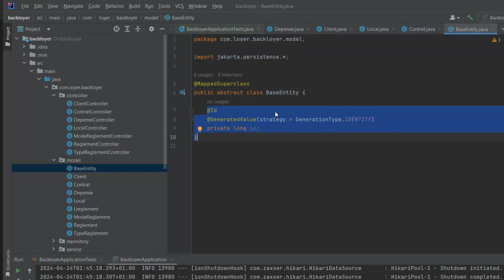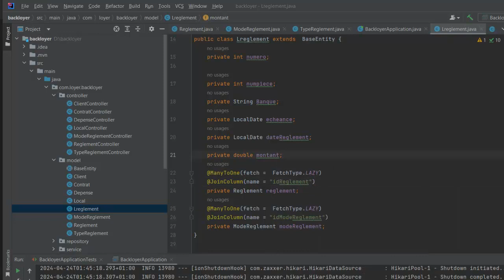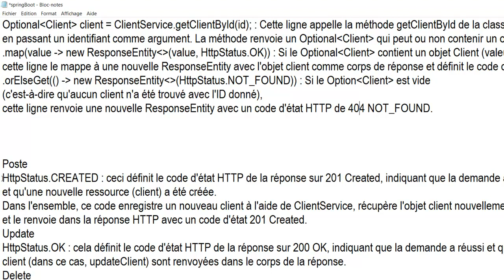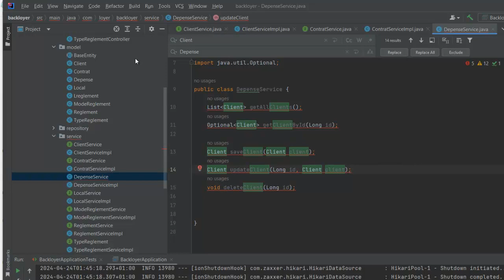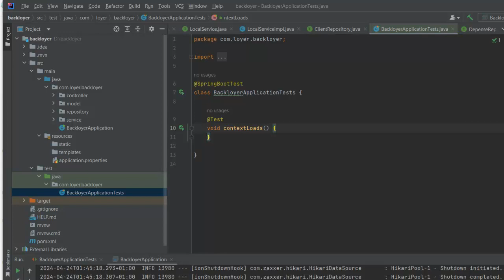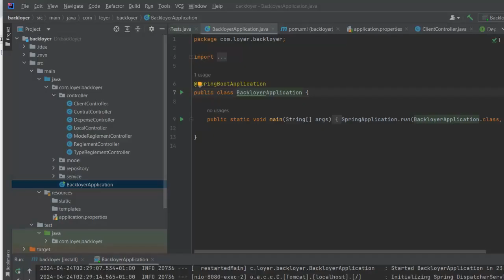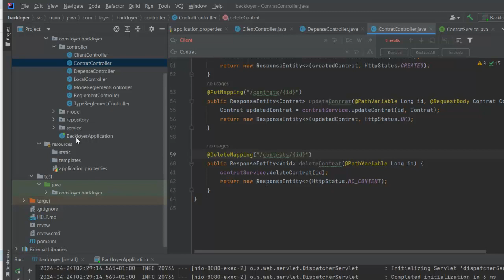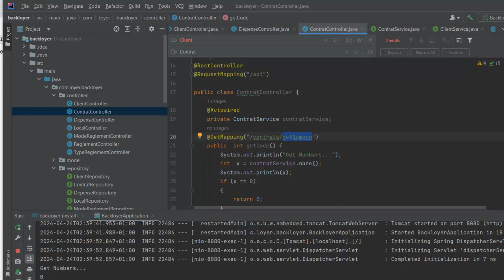Gestion de location de Locaux Angular Spring Boot PostgreSQL Part 2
Partie Back End Gestion de location de Locaux